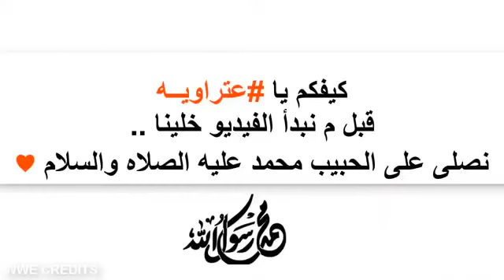Wrestling in Reverse Goldberg vs The Fiend